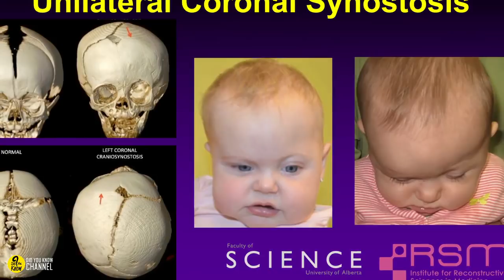A Baby Boy Was Born With An Abnormally Long Head. Then The Doctor Gave His Family Terrifying News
When their baby was born with an unusually long head, Megan and Michael Boler didn’t think much of it. Their first child had a large head at birth too, and she’d been perfectly healthy. However, when their son was two months old, doctors gave his family a worrying diagnosis.
In 2014 Megan and Michael were already the proud parents of one little girl. Furthermore, they had another baby on the way. And this time they were presumably excited to be expecting their first boy.